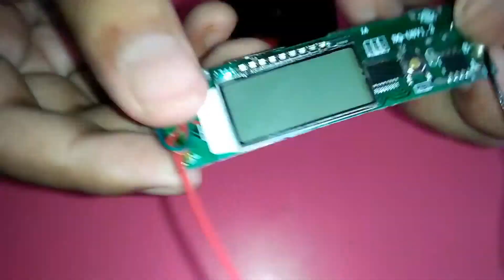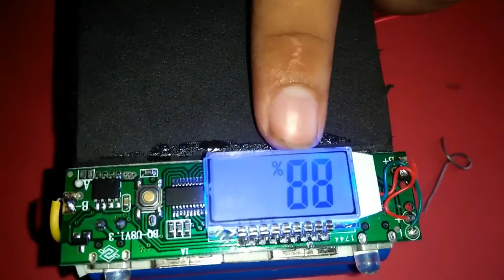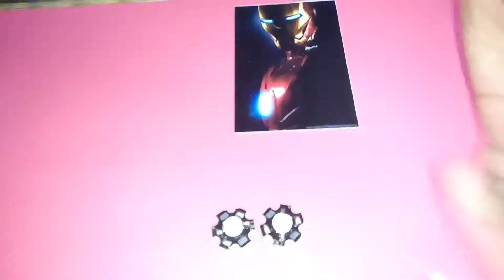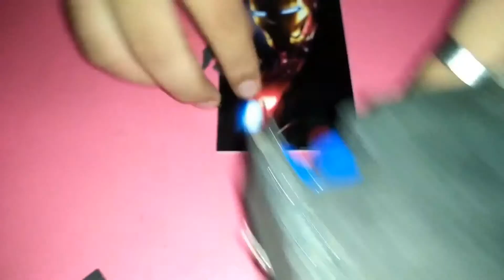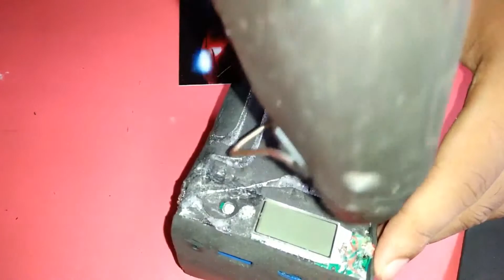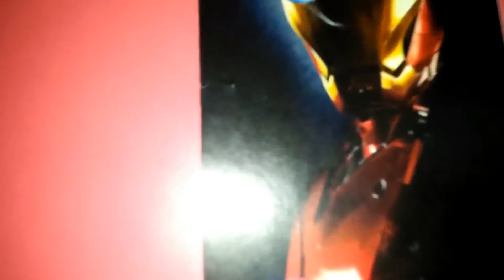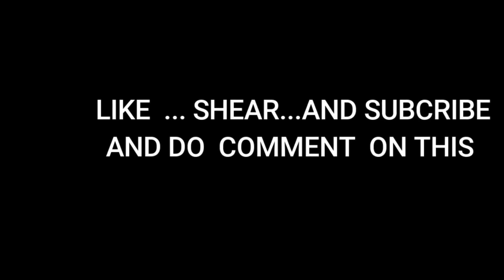30000 mah powerbank|fast charging |easy to use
Hey gays!today i am making a 30000 mah powerbank . It has super fast charging capacity,brightes led lights and 2 usb port. to make this i an usin 15 pices 3.7 v li ion battaries ,a powerbank modeul and some fome shits . Hope u like this video powerbank modeule
3.7 v li ion battary

And sorry for this bad  video quality:[